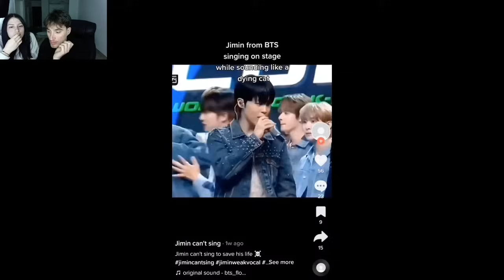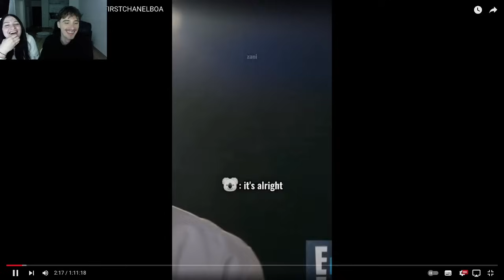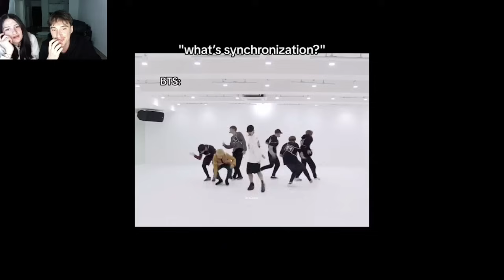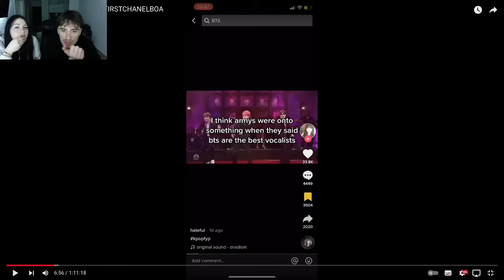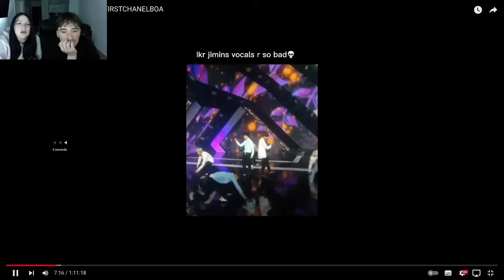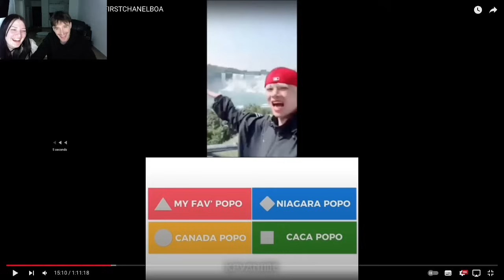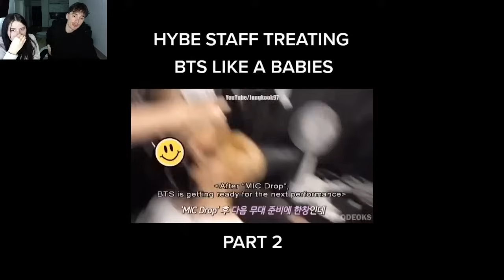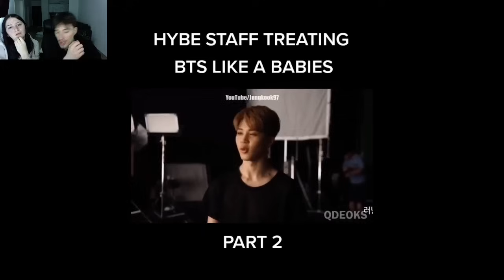BTS TIKTOK COMPILATIONS V30 PART 1 | REACTION